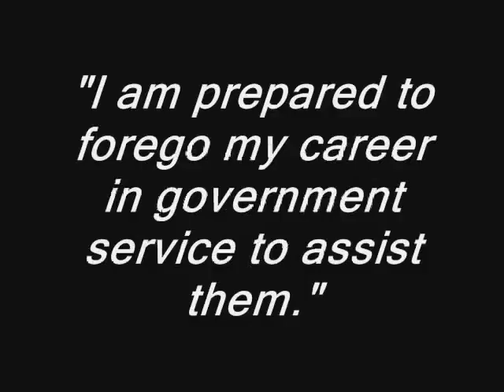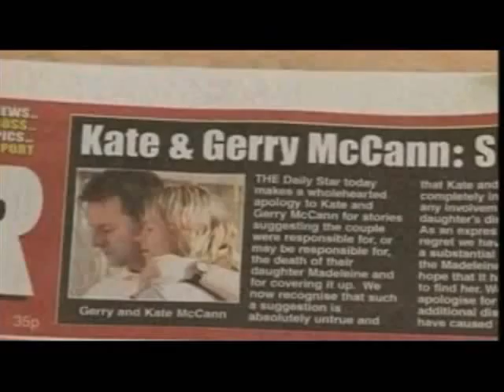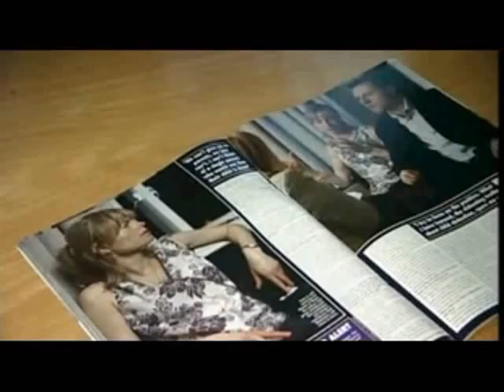Clarence Mitchell RESIGNED from CABINET OFFICE to assist the McCanns!